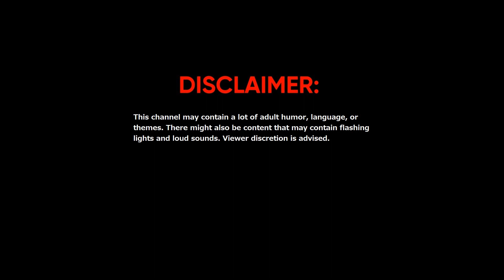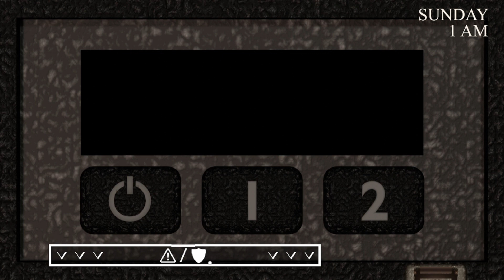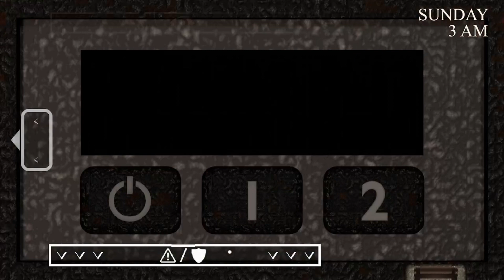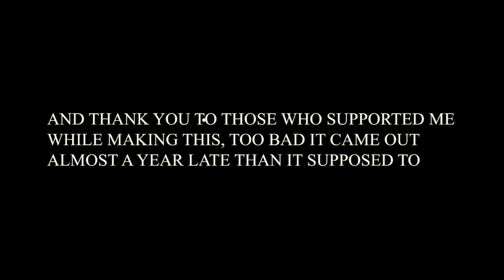Weekends at Fredbear's | Spending the Weekend With Fredbear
Today I play Weekends at Fredbear's.

- - - - - - - - - - Credits - - - - - - - - - -